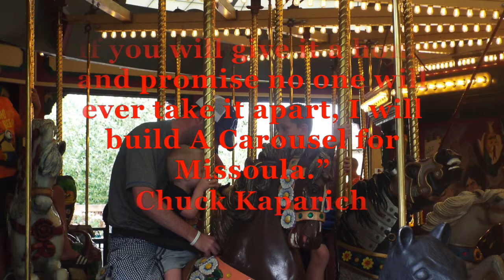The Story Behind One Of The World's Fastest Carousels : A Carousel For Missoula.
Learn the story behind one of the fastest carousels in the world.  This carousel, located in Missoula, Montana is a very awesome thing to experience.  The carousel was completely created from the hard work and dedication of countless volunteers.  It all started with one man's dream.

If you would like to buy some Griswold Family Vacay Merchandise